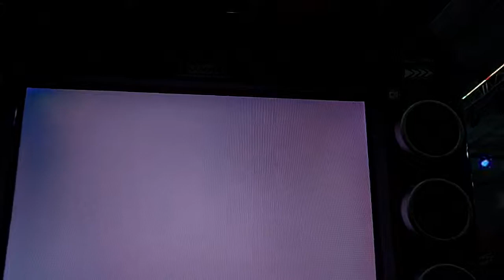Adventure Zone Añasco - Wangan Midnight Maximum Tune 3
Watch me race in a Nissan Silvia in a Class B race, I guess?